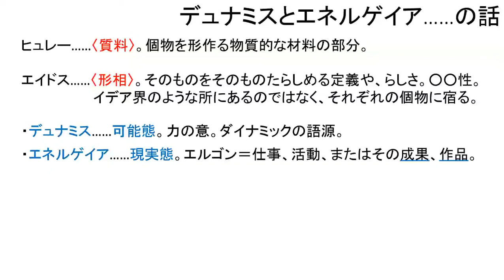金曜５限 哲学入門・哲学101・哲学 第１３回 2 of 6